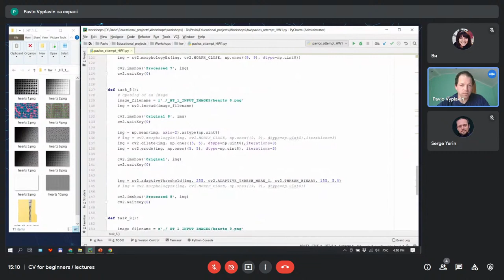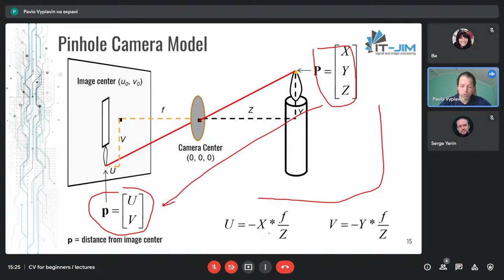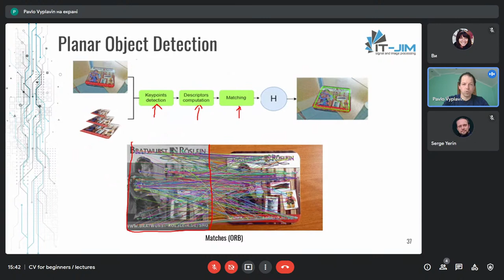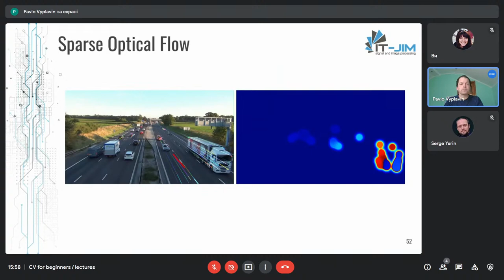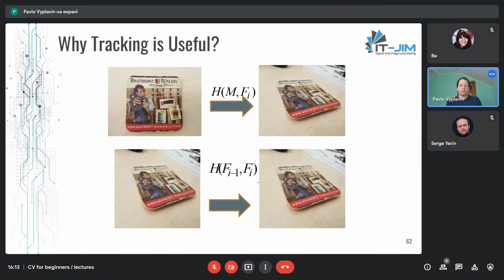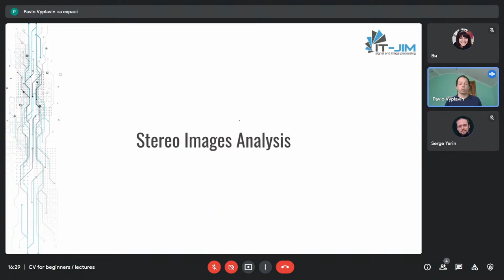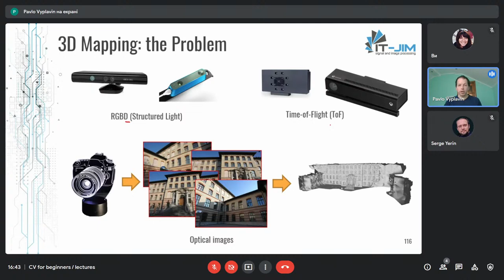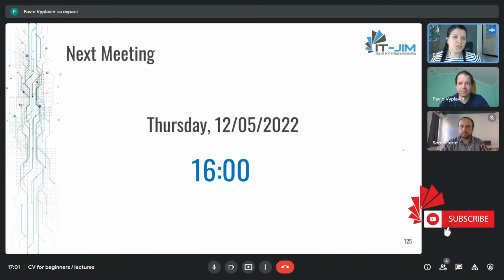Computer Vision for Beginners: Lecture 2. Matching, tracking & multiple view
Timecodes:

00:05 - Intro
03:00 - Pavlo Vyplavin: home tasks (code)
11:52 - Computer Vision for Beginners 2: Matching, tracking
12:05 - Feature matching
13:09 - Object Detection: Object types
14:37 - Pattern Detection
14:44 - Detection vs Recognition
15:13 - Object Detection as Image Matching Task
16:22 - Object Detection: Classical Methods
17:57 - Detection examples: Viola Jones face detection
21:30 - Planar detection
22:01 - Pinhole Camera Model
23:05 - Projective Geometry
24:41 - Translation transform
26:18 - Scale transform
26:33 - Rotation transform
26:45 - Eucliden (Rigid) transform
27:11 - Partitioned matrices
28:15 - Simularity transform
28:33 - Affine transform
28:50 - Projective transform
29:12 - Transformation summary
30:38 - Camera extrinsics and Intrinsics
32:46 - Camera Calibration
34:44 - Distortion Correction
37:24 - Camera Parameters
37:35 - Parametric vs Universal
38:02 - Homography
38:50 - Planar Object Detection
39:56 - Random Sample Consensus (RANSAC)
41:19 - RANSAC for Homography
44:42 - Keypoints with RANSAC (code)
49:53 - Camera Pose
50:25 - Object Detection and camera pose
51:32 - Planar Detection and model augmentation
51:54 - What is tracking
52:24 - Image and video
52:53 - Tracking examples
54:07 - Optical Flow
56:09 - Sparse Optical Flow
56:42 - Dense Optical Flow
1:01:30 - Optical Flow (code)
1:05:03 - Template-Based tracking
1:09:06 - Image Warping Iterations
1:09:25 - Why tracking is useful
1:11:01 - Detection vs Tracking
1:12:01 - Planar Tracking or Non-planar objects
1:14:00 - Object Tracking
1:17:36 - Mean Shift Tracker
1:20:25 - IT-Jim AR SDK: Hybrid Tracker
1:21:15 - Mobile version
1:21:33 - Mobile AR SDK: Demo
1:21:53 - Stereo Cameras of the Past
1:23:22 - Stereo visualization
1:24:18 - Never ways to Visualize
1:26:38 - Stereo Images Analysis
1:26:68 - Epipolar Geometry
1:28:40 - Essential matrix
1:30:30 - Fundamental matrix
1:31:19 - Epipolar Geometry
1:31:52 - Epipolar Lines
1:32:15 - Stereo Rectification
1:33:05 - Disparity Estimation
1:33:26 - Block Matching
1:34:10 - Semi Global Matching
1:36:30 - Stereo Rectification and Matching (code)
1:39:57 - 3D Mapping: The Problem
1:41:13 - 3D Mapping: Open Source Frameworks
1:41:40 - 3D Mapping: General Pipeline
1:45:36 - Point Correspondences for 3D Reconstruction
1:46:07 - Point Triangulation and Bundle Adjustment
1:46:34 - Result of SFM
1:46:42 - Before the end: read before the next lecture
1:46:57 - Questions and Answers
1:54:50 - P.S.